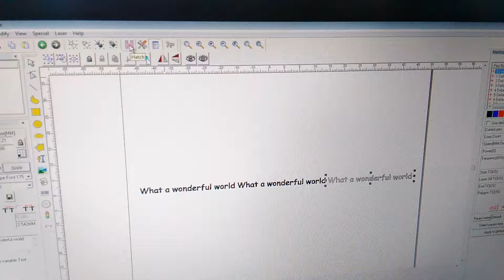mark on round tube with rotary axis by fiber laser marking machine